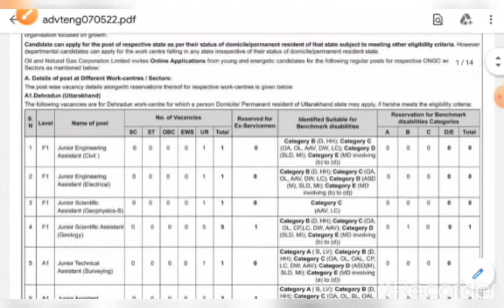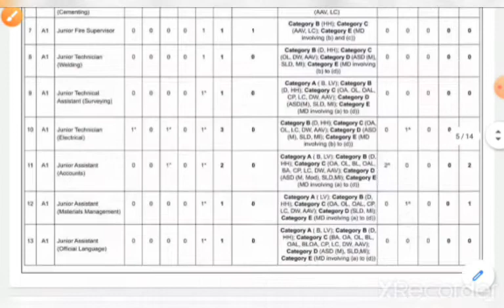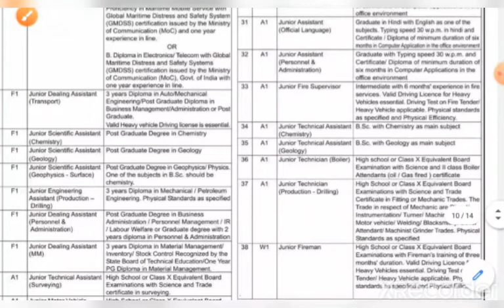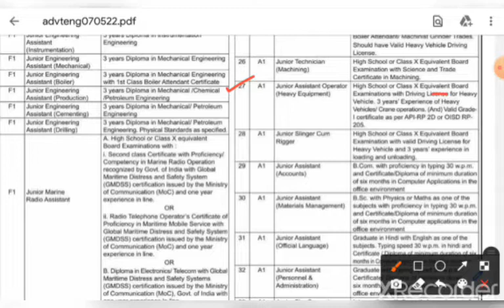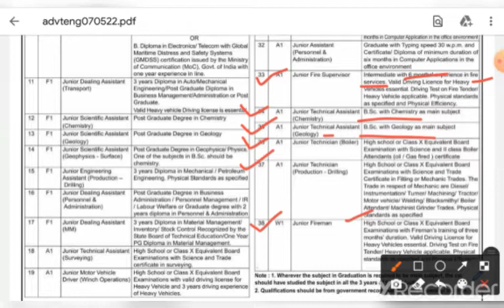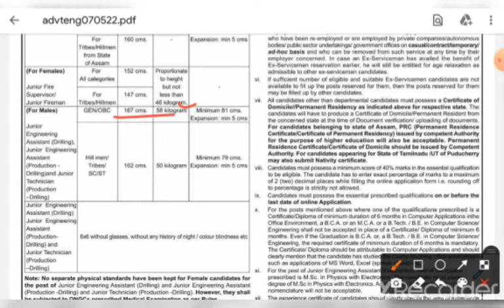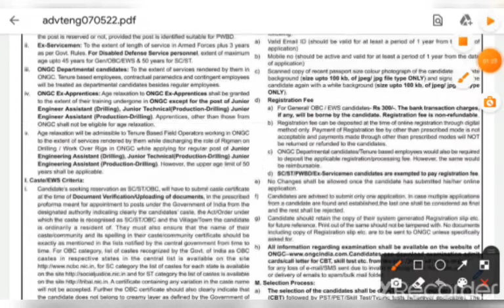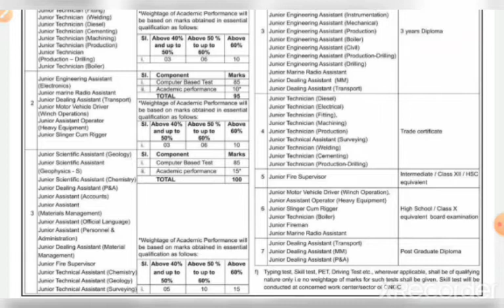ONGC Recruitment 2022 // ONGC Vacancy 2022 in Bengali // ONGC Kolkata Work Centre Vacancy 2022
Oil and Natural Gas Corporation Limited (ONGC)  Non Executive Recruitment 2022.